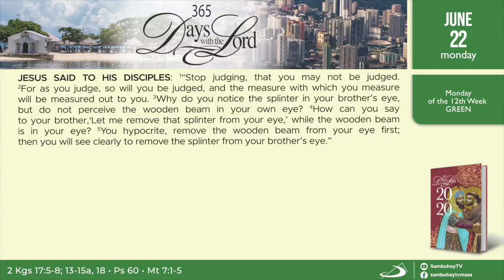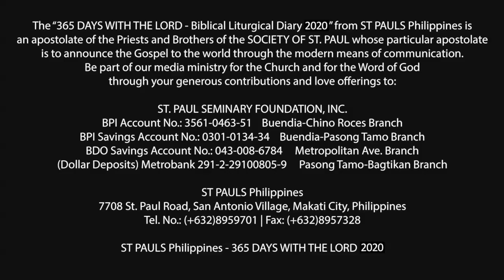365 DWTL | Monday in the 12th Week in Ordinary Time | June 22, 2020